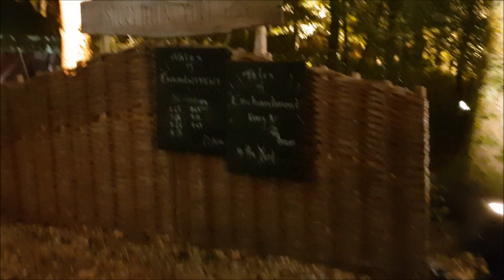The Enchanted Forest Pitlochry 7 10 2018 Scotland